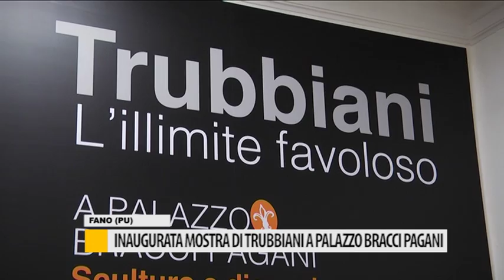Inaugurata mostra di Trubbiani a Palazzo Bracci Pagani